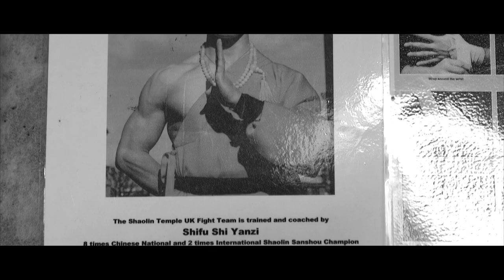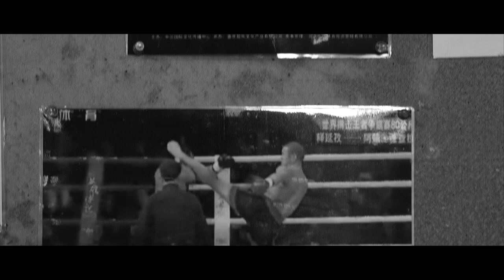Yan Zi, a 34th generation Shaolin Kung Fu Master in Tufnell Park, Londoner #72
Shifu Shi Yan Zi is a 34th generation Shaolin Master and one of the chief disciples of the Abbot of the Shaolin Temple in China (Shi Yong Xin). Yan Zi is a prominent GongFu master. In 1983 Shi Yan Zi was trained at the Martial Arts College of Shaolin and became a disciple of the Abbot in 1987.
Shaolin Kung Fu refers to a traditional system which was born from Ch'an Buddhism. Amongst the various types of Kung Fu, the Shaolin system is believed to be the founding style of all martial arts. This tradition began around 1,500 years ago.
Yan Zi came to London in February 1998 and set up Shaolin Temple UK, a martial arts school, after six months of arriving. The temple is a centre for study of the Shaolin culture, in particular kung fu (Gong Fu-Ch’an), Qigong and Ch'an Buddhist Meditation. The temple is located in Tufnell Park, North London.
1000 LONDONERS
1000 Londoners is produced by South London based film production company and social enterprise, Chocolate Films. The filmmakers from Chocolate Films will be both producing the films and providing opportunities to young people and community groups to make their own short documentaries, which will contribute to the 1000 films. Visit chocolatefilms.com

Transcript:

"Kung fu is the art of fighting, without fighting."
So you need to have will power
and be ready and prepared for hard work
that's the outside you can see, but what you
cannot see is the moral, it's the righteousness.
My name is Shi Yan Zi, I came from the Shaolin
temple China.
I'm 48 years old.
I came to London eighth of February 1998.
Martial Arts is training your body
challenge your weak side,
challenge your laziness.
Then you learn from the step by step
through the basic training
through the flexibility, coordination
Then through perseverance, which is from the will power.
Then you can grow success.
They have to understand that in Kung Fu,
to gain the kung fu is from hard training.
It's not one or two days you can achieve.
I've be training Shaolin Kung Fu, since I
was like fifteen, sixteen.
So until now, it's more than thirty years.
Kung Fu is both, it's like the ying and the
yang, the balance.
With the yang you can see the actions,
of the fighting arts.
The moral side you cannot see,
that's inside the body, and your mind.
Your character.
Because it's hard and you want to improve,
you have to build up your will power and your
confidence and you can have a strong discipline.
All that, will help your life.
You spend some time in the quiet to think about the universe.
Anything you see, doesn't matter human,
animal, tree, bird, fish.
They have one character is they constantly
change.
No one can stop,
no one can stop them.